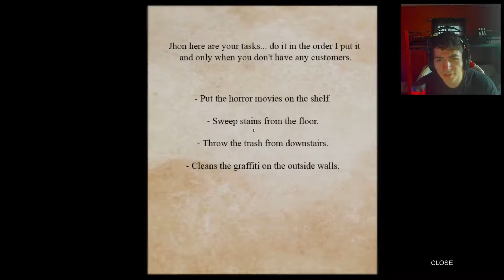YOU BETTER FLUSH THE TOILET OR ELSE... | Poop Killer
The toilet was clogged and now the poop killer is coming

Feel free to SUBSCIRBE